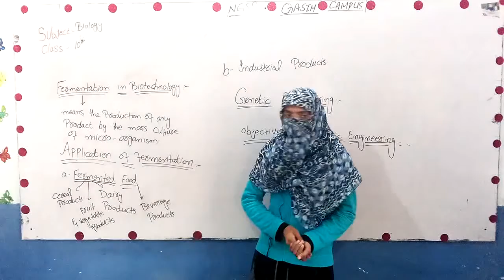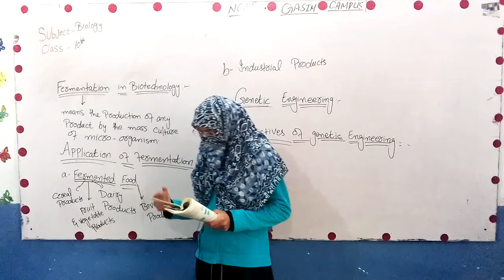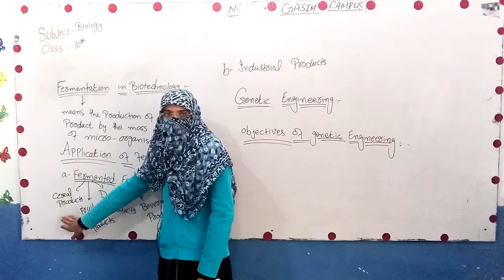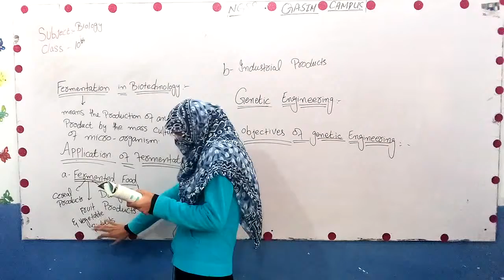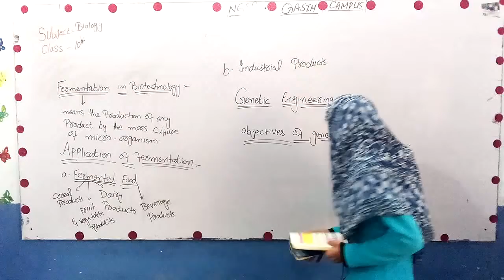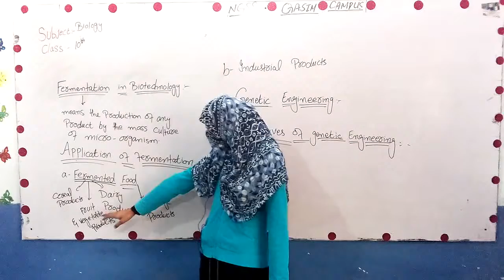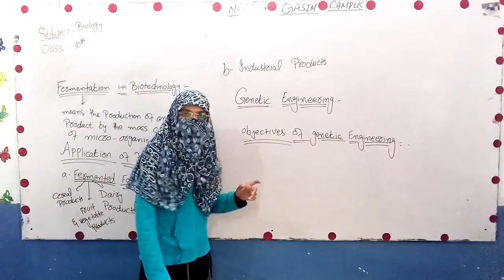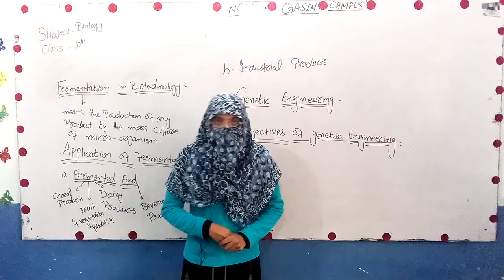10th Biology | Fermentation in Biotechnology